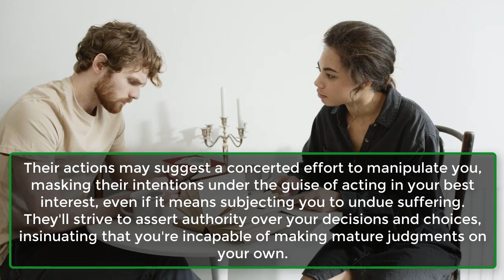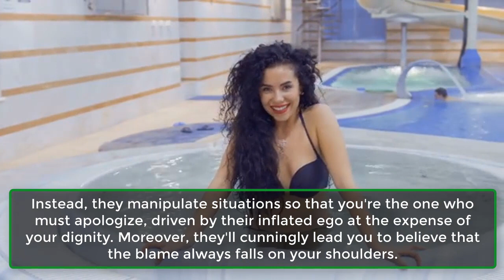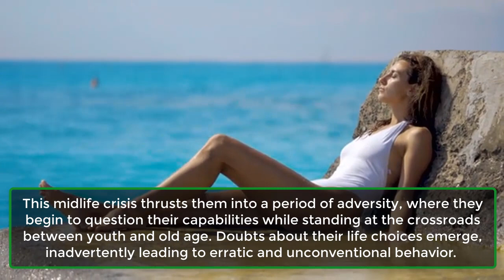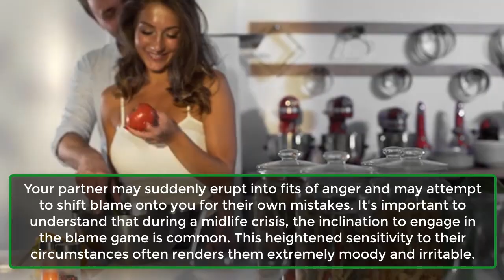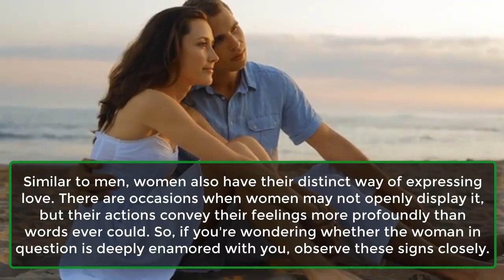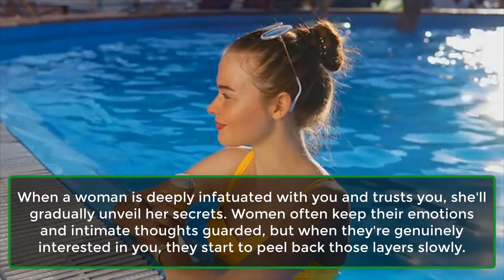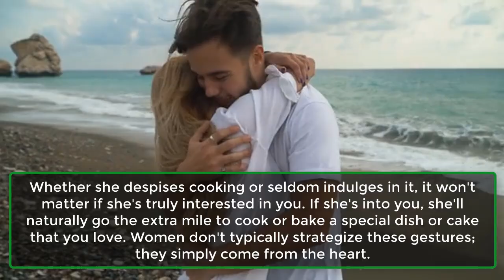Signs Your Partner Is Going Through A Midlife Crisis | Watch Out For These Signs | Awesome Facts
Watch Out For These Signs.
Life isn't always a smooth journey. Confronting challenges and difficulties, regardless of age, is an unavoidable aspect of existence. However, those in the middle-age demographic often experience heightened feelings of despondency and disheartenment, perceiving a loss of purpose in life.
This midlife crisis thrusts them into a period of adversity, where they begin to question their capabilities while standing at the crossroads between youth and old age. Doubts about their life choices emerge, inadvertently leading to erratic and unconventional behavior.
Typically triggered by a significant negative event, a midlife crisis prompts individuals to reassess their lives. Here are some indicators to help recognize if your partner is undergoing a midlife crisis.
1. Showing Signs Of Depression.
2. Being Angry.
3. Second-Guessing Values.
4. Being Distant In The Relationship.
5. Rooting For Change.